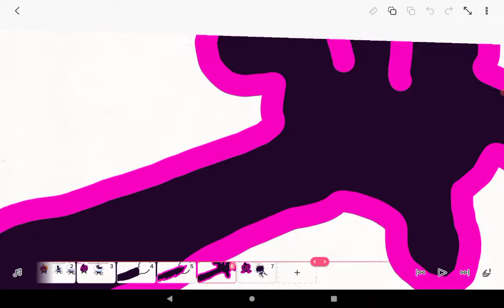pump turns corrupted (ep 1) comic dub